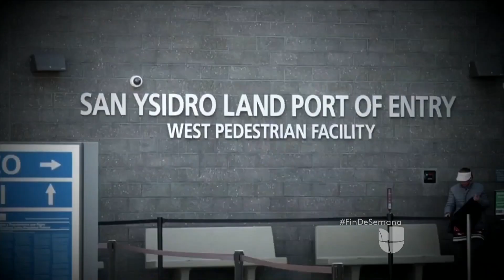Pepe Aguilar habló por primera vez sobre la situación legal que enfrenta su hijo mayor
José Emiliano Aguilar fue detenido el pasado 14 de marzo por la patrulla fronteriza cuando intentó pasar indocumentados de origen chino dentro de su auto. Mediante un video publicado en Facebook, el artista aclaró unos cuantos puntos de este doloroso caso familiar.